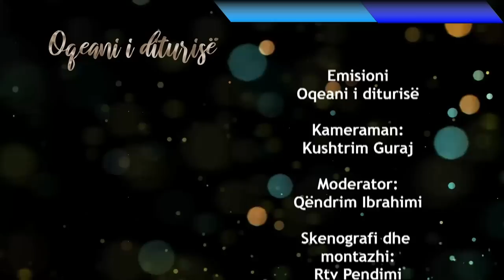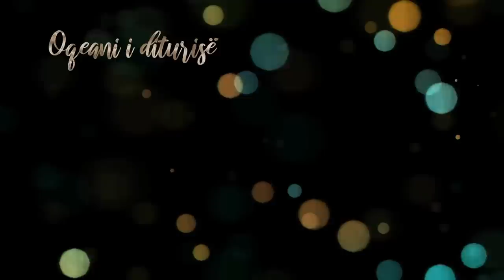Pyetje Përgjigje me Teolog Ardian Sejdiu